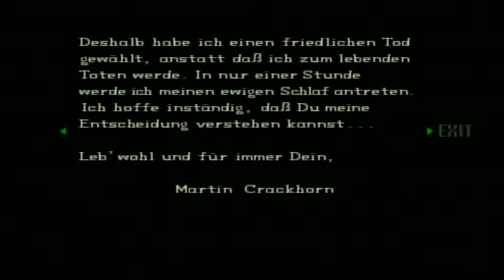Resident Evil PS1 Chris Part 8 Klavierstunden